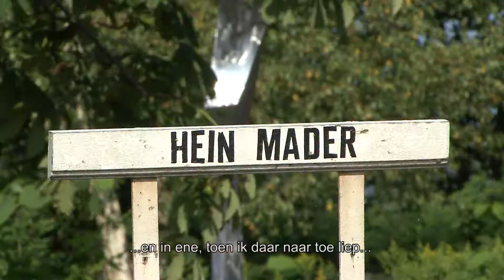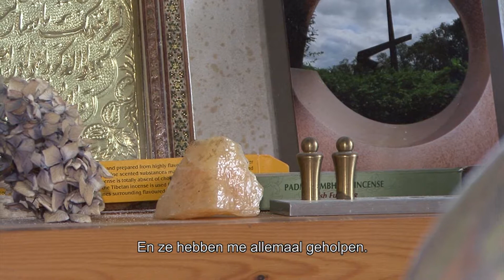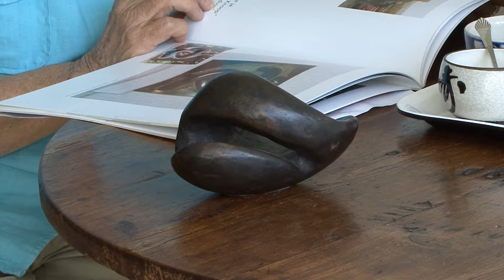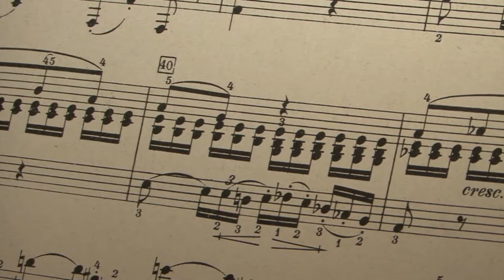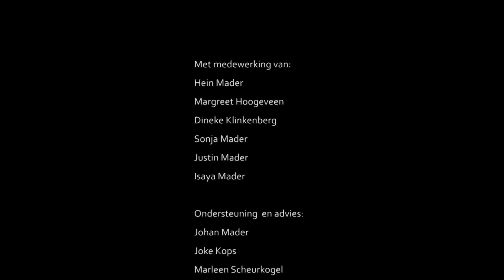Hein Mader korte versie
De beelden van de BAAS is een documentaire over leven en werk van de kunstenaar Hein Mader.